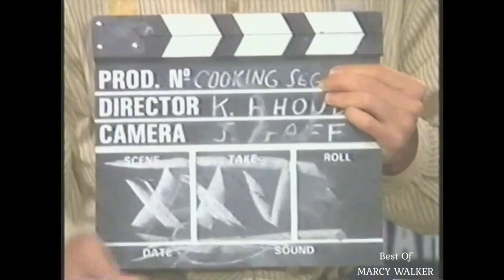Liza Helps Hayley Prepare For Her Wedding - Adam And Liza Bear Witness To The Wedding